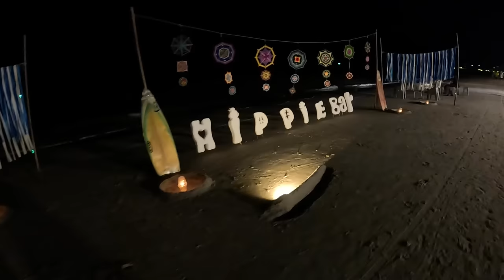НОВЫЙ 2024 ГОД в кругу тайцев. Как мы встретили. Хуахин Таиланд с детьми. И СНОВА ПЕРЕЕЗД...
В этом выпуске мы встречаем новый год в Таиланде в кругу тайцев, на пляже. Много салют и тайская атмосфера нового года. А еще переезд - такое вот 1 января.